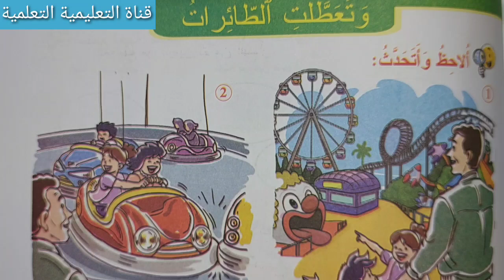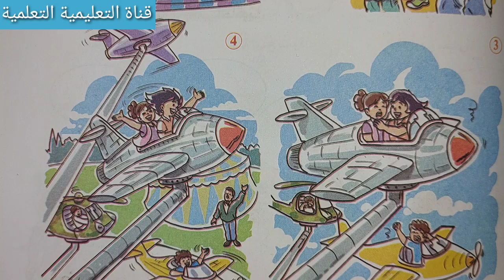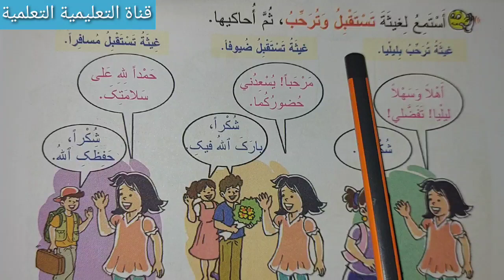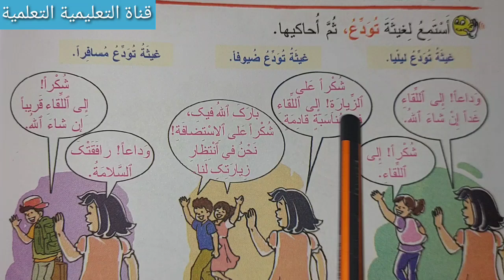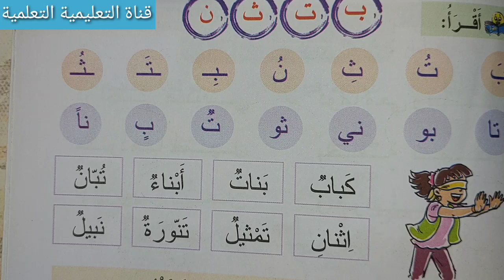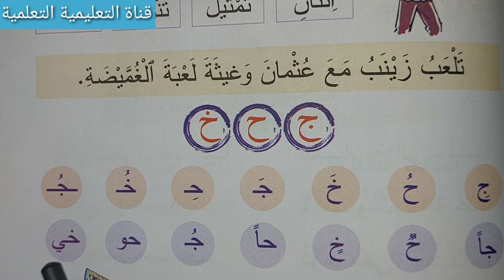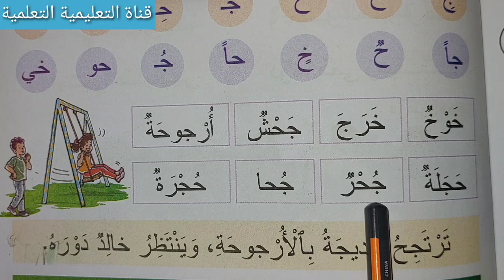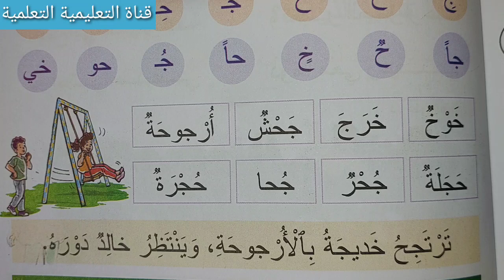وتعطلت الطائرات الصفحة 131 - 132 - 133 المفيد في اللغة العربية المستوى الأول ابتدائي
أسهل طريقة لتعلم اللغة العربية المستوى الأول ابتدائي